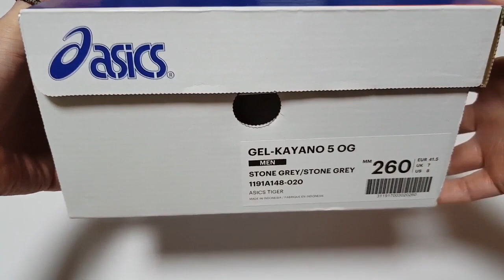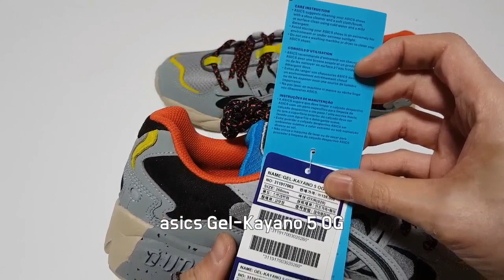asics gel kayano 5 og stone grey unboxing/asics gel kayano 5 og on feet review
it's AUTHENTIC
asics gel kayano 5 og stone grey